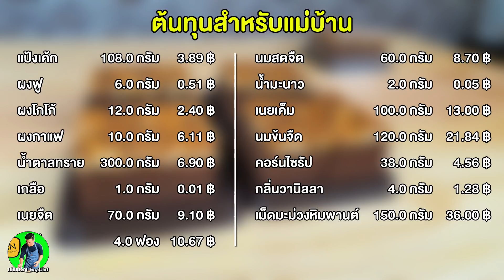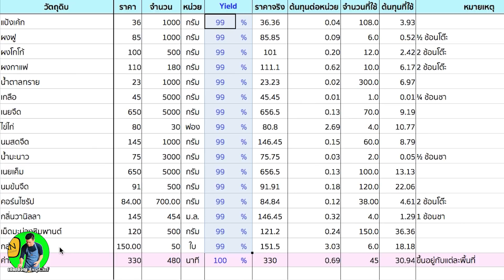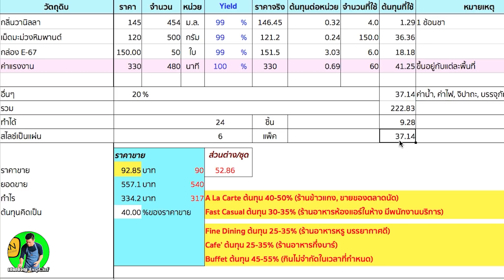ท็อฟฟี่เค้ก สูตรทำขาย ทำง่าย พร้อมคำนวณต้นทุน | เชฟขวัญ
แจกสูตรท็อฟฟี่เค้ก สูตรทำขาย พร้อมคำนวณต้นทุน

ผงฟู 1/2 ช้อนโต๊ะ
ผงกาแฟ 2 ช้อนโต๊ะ
เนยจืดละลาย 70 กรัม

หน้าเค้ก
ผงกาแฟ 2 ช้อนชา(4 กรัม)
คอร์นไซรัป 2 ช้อนโต๊ะ (38 กรัม)
แป้งเค้ก 1 ช้อนโต๊ะ (8 กรัม)
เม็ดมะม่วง 150 กรัม

หมายเหคุ
- ถาดขนาด 7"×11"×1.5"
- ใช้ไข่เบอร์ 3 น้ำหนักต่อฟอง=50 กรัม
(น้ำหนักไข่ขาวเป็น 70% ของน้ำหนักไข่)

เพื่อไม่พลาดคลิปใหม่ๆ